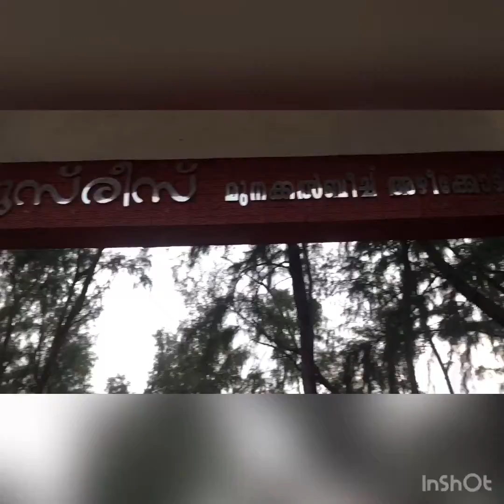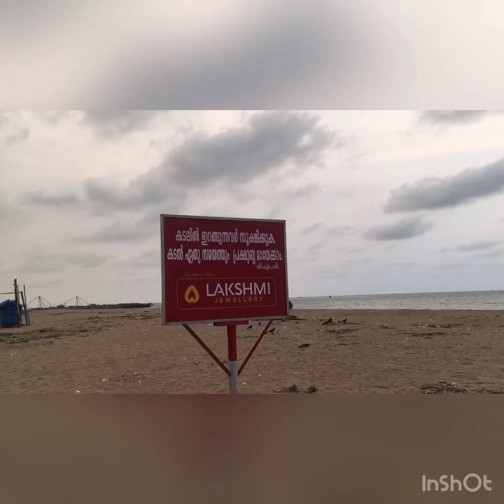muzreees azhikode munakkal beach beauty vlog 06